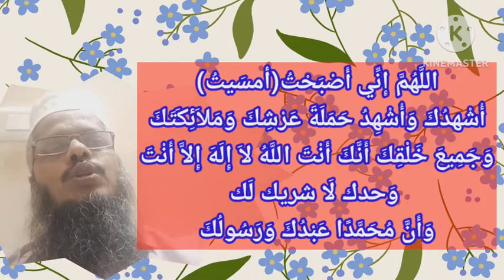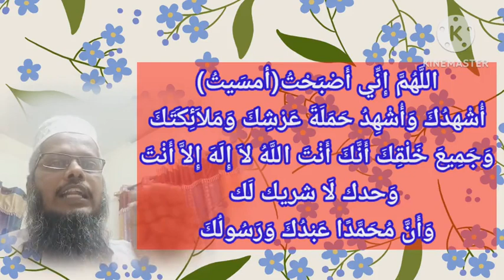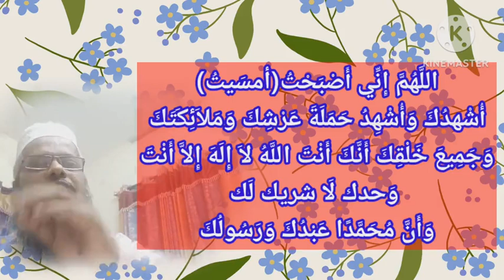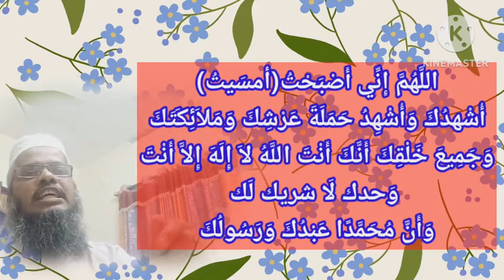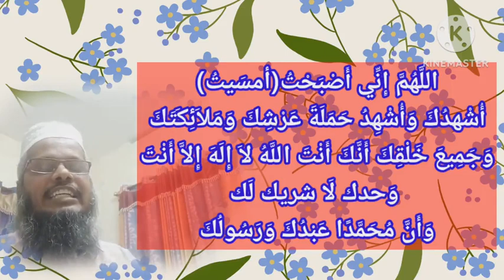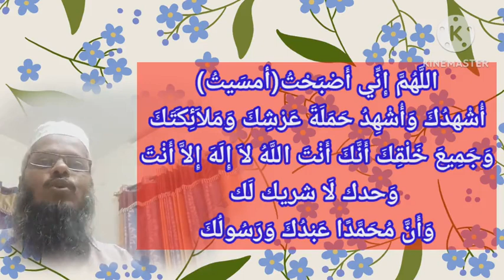നരകമോചനം ലഭിക്കാൻ രാവിലെയും വൈകുന്നേരവും നാല് തവണ ചൊല്ലാവുന്ന ദിക്ർ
السلام عليكم
സൗഹൃദ ദഅവാ - സംവാദ വാട്ട്സ് ആപ്പ് ഗ്രൂപ്പ് :
ഇന്നത്തെ നസ്വീഹത്ത്

വിഷയം : *നരകത്തിൽ നിന്ന് രക്ഷപ്പെടാൻ രാവിലെയും വൈകുന്നേരവും നാല് തവണ ചൊല്ലാവുന്ന ദിക്ർ* :

*اللَّهُمَّ إِنِّي أَصْبَحْتُ(أمسَيتُ)*
*أُشْهدُكَ وَأُشْهِدُ حَمَلَةَ عَرْشِكَ وَمَلاَئِكَتَكَ وَجَمِيعَ خَلْقِكَ أَنَّكَ أَنْتَ اللَّهُ لاَ إِلَهَ إِلاَّ أَنْتَ* *وَحدك لَا شريك لَك*
*وَأَنَّ مُحَمَّدًا عَبْدُكَ وَرَسُولُكَ*
സാരം : അല്ലാഹുവേ, ഞാനിതാ പ്രഭാതത്തിൽ (പ്രദോഷത്തിൽ ) പ്രവേശിച്ചിരിക്കുന്നു. നീ അല്ലാതെ ഒരു ഇലാഹു (ആരാധ്യൻ) ഇല്ലെന്നും നീ ഏകനാണെന്നും നിനക്ക് ഒരു പങ്കുകാരനുമില്ലെന്നും മുഹമ്മദ് നബിﷺ നിന്റെ ദാസനും ദൂതനുമാണെന്നും ഞാൻ അംഗീകരിക്കുന്നുവെന്ന കാര്യത്തിൽ നിന്നെയും നിന്റെ അർശ് ചുമക്കുന്ന മലക്കുകളേയും മുഴുവൻ മലക്കുകളേയും നിന്റെ മുഴുവൻ പടപ്പുകളേയും ഞാൻ സാക്ഷിയാക്കുന്നു. [ ഇത് രാവിലെയും വൈകുന്നേരവും നാല് തവണ ചൊല്ലുക - വൈകുന്നേരമാവുമ്പോൾ അസ്വ് -ബഹ്തു എന്നതിന് പകരം അംസൈതു എന്ന് ചൊല്ലണം ]
ഔനുൽ മഅബൂദിലെ ശറഹിൽ നിന്ന് :
(أُشْهِدُكَ) أَيْ أَجْعَلُكَ شَاهِدًا عَلَى إِقْرَارِي بِوَحْدَانِيِّتِكَ فِي الْأُلُوهِيَّةِ وَالرُّبُوبِيَّةِ وَهُوَ إِقْرَارٌ لِلشَّهَادَةِ وَتَأْكِيدٌ لَهَا وَتَجْدِيدٌ لَهَا فِي كُلِّ صَبَاحٍ وَمَسَاءٍ (وَأُشْهِدُ حَمَلَةَ عَرْشِكَ) جَمْعُ حَامِلٍ أَيْ حَامِلِي عَرْشِكَ (وَمَلَائِكَتَكَ) بِالنَّصْبِ عَطْفٌ عَلَى الْحَمَلَةِ تَعْمِيمًا بَعْدَ تَخْصِيصٍ (وَجَمِيعَ خَلْقِكَ) تَعْمِيمٌ آخَرُ (أَنَّكَ) بِفَتْحِ الْهَمْزَةِ أَيْ عَلَى شَهَادَتِي وَاعْتِرَافِي بِأَنَّكَ (أَعْتَقَ اللَّهُ) جَوَابُ الشَّرْطِ (فَإِنْ قَالَهَا أَرْبَعًا أَعْتَقَهُ اللَّهُ مِنَ النَّارِ) أَيْ أَعْتَقَهُ كُلَّهُ
അവലംബം :
(كتاب عمل اليوم والليلة للنسائي)

2
كتاب سنن أبي داود - (ت الأرنؤوط)

3.
(كتاب عون المعبود وحاشية ابن القيم)
ശ്രദ്ധിക്കുക: ഈ ദിക്ർ രാവിലെയും വൈകുന്നേരവും നാല് തവണ വീതം ചൊല്ലിയാൽ അല്ലാഹു അവനെ നരകത്തിൽ നിന്ന് മോചിപ്പിക്കും എന്ന് ഹദീസിൽ വന്നിരിക്കുന്നു. ഇത്  ചൊല്ലിയാൽ പാപമോചനം നേടാമെന്നും റിപ്പോർട്ടുണ്ട്.

സനദിൽ ചെറിയ ദുർബലത ഉണ്ടെങ്കിലും മൊത്തത്തിൽ ഇതിന്റെ ഹദീസ് ധാരാളം മുഹദ്ദിസുകൾ ഹസൻ സ്വഹീഹായി പരിഗണിച്ചിട്ടുണ്ട്.